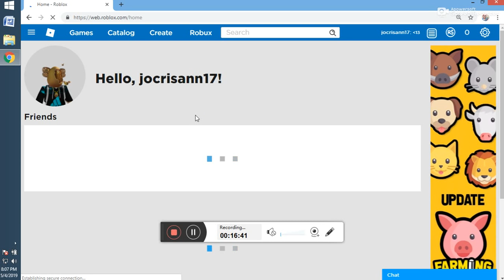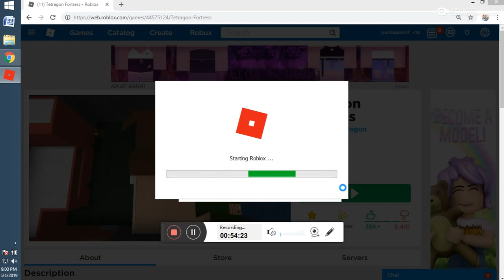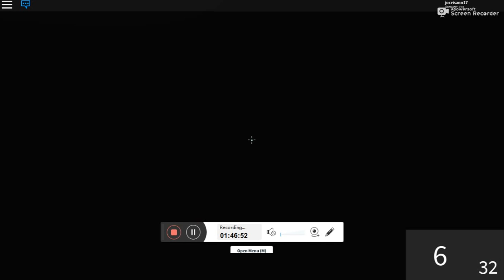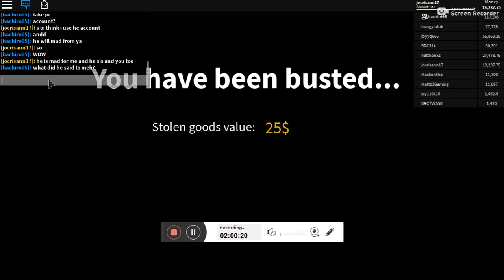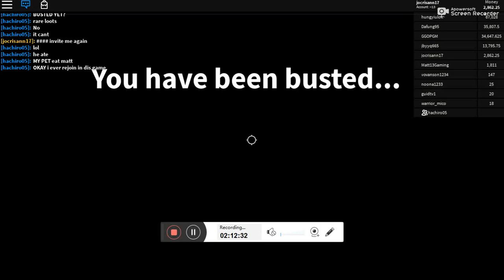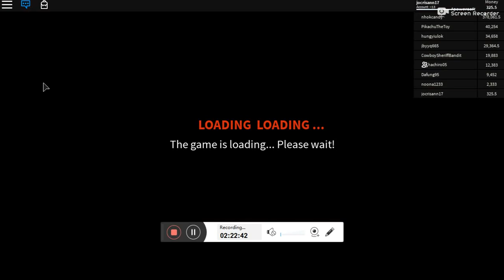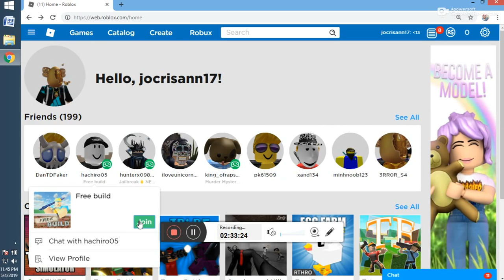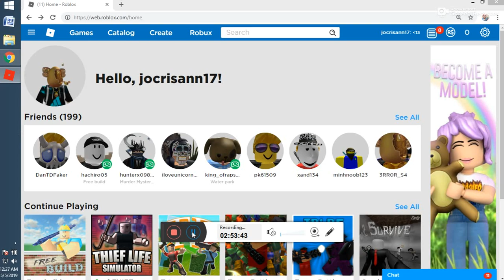may 5. 2019 unstopable games 3